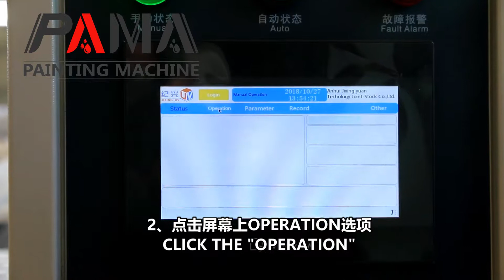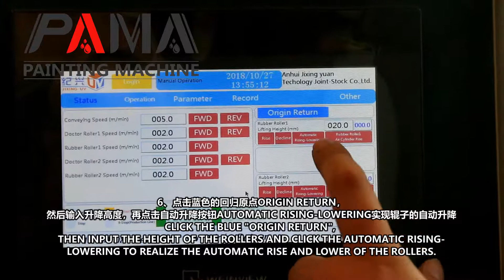Roller coater Manual operation辊涂机手动